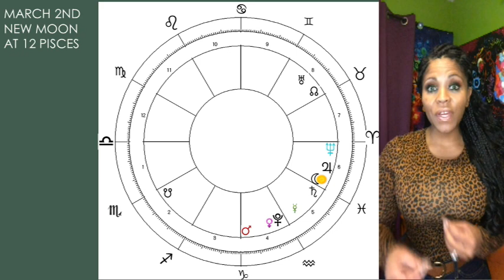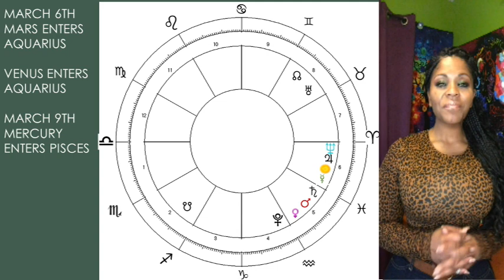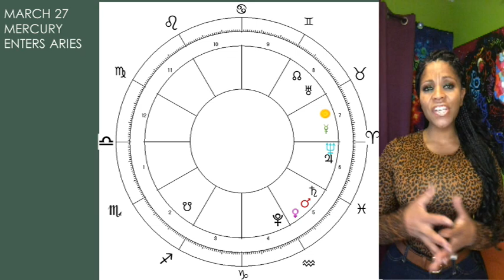LIBRA MARCH 2022 ASTROLOGY HOROSCOPE- FOWARD MOTION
This horoscope is for you if LIBRA is your Sun Sign, Rising Sign, or Moon Sign.

(FEB 24-MARCH 26, 2022)

(For all your channel related enquiries & requests.)
MY SOCIAL PLACES:
More Videos! Ready for a Consultation? Need Charts?